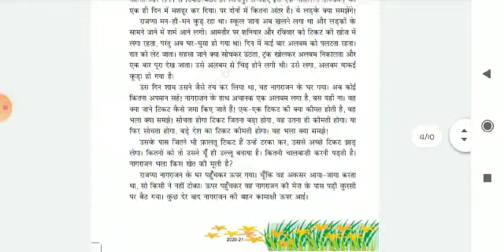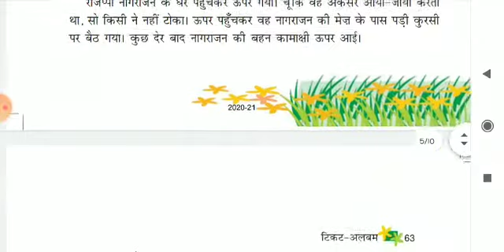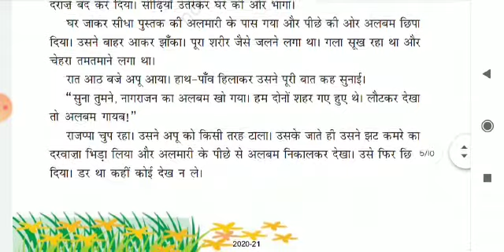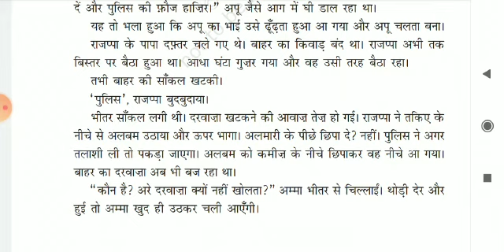Class 6 Hindi Literature- Ticket Album Explanation Part-3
Video from Kajal Singh